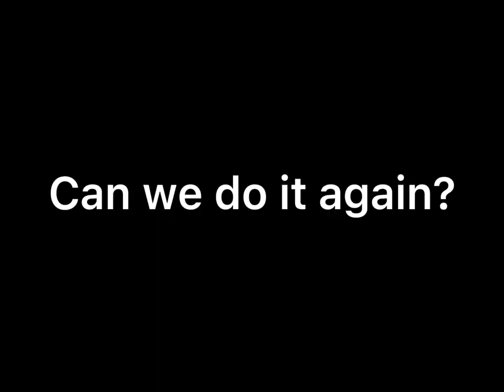Oklahoma State Baseball Hype!